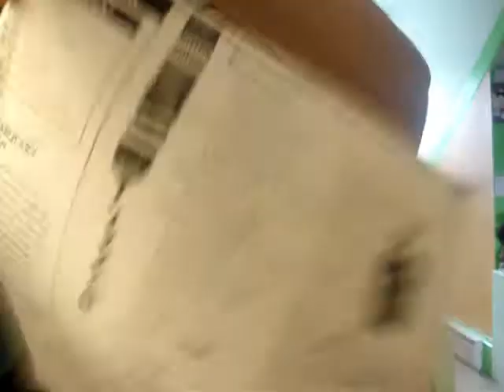April 9th, 2008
hey vloggazzz
newest memba hittin yah up
werd.

this is my first official rockinvloggers vlog.